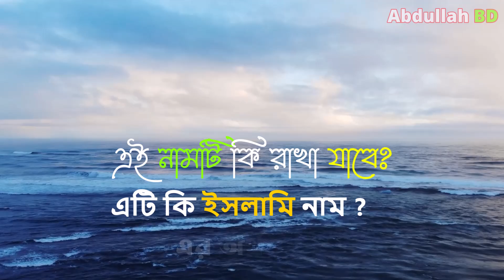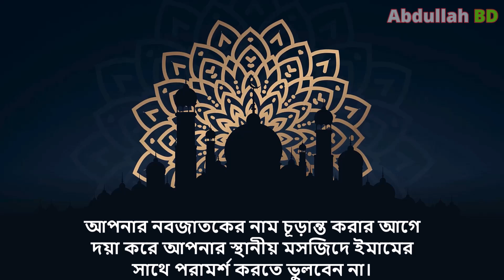আমিরুল ইসলাম নামের অর্থ কি, আমিরুল ইসলাম আরবি বাংলা অর্থ ? Amirul islam Name Meaning Islam in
আপনি কি জানতে চান আমিরুল ইসলাম অর্থ কি? আমিরুল ইসলাম নামের ইসলামি বাংলা অর্থ কি? আমিরুল ইসলাম নাম কি রাখা যাবে ? আমিরুল ইসলাম কি ইসলামিক নাম ? Amirul islam meaning Islam in Bengali and Bangla ? Amirul islam Ortho ki.মোহাম্মাদ আমিরুল ইসলাম নামের অর্থ কি ? Amirul islam names in Urdu & Hindi. Meaning. আমিরুল ইসলাম রহমান , খান মোহাম্মাদ আমিরুল ইসলাম ,

                Islamic Books